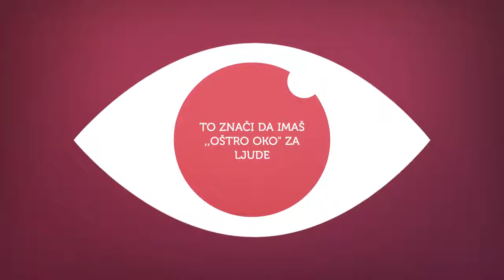Obuka HR asistenta - Obuke i kursevi Beograd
Ako Vas privlači ideja da učestvujete u nalaženju i kreiranju kvalitetnog kadra kao strateški partner kompanije, onda je naš uvodni kurs iz HR menadžmenta savršena početna tačka za Vas.